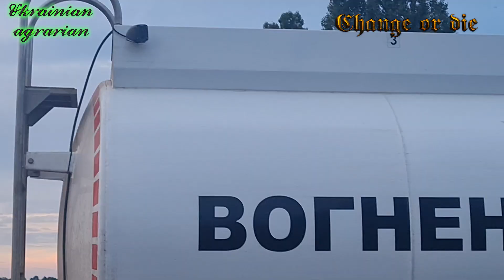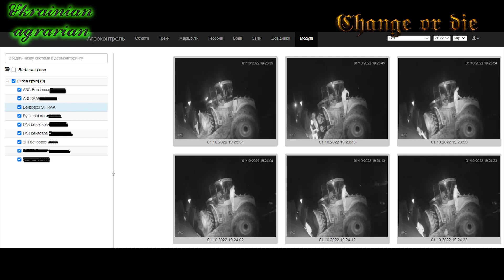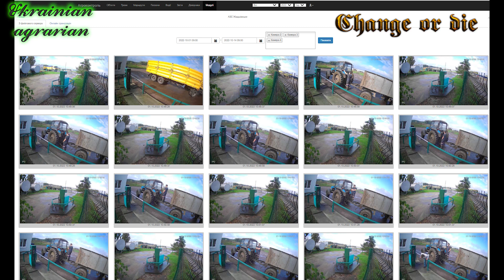ВІдеофіксація при заправці техніки. Епізод № 68